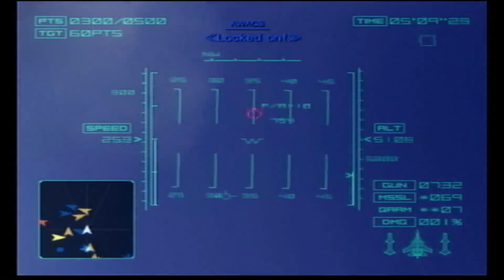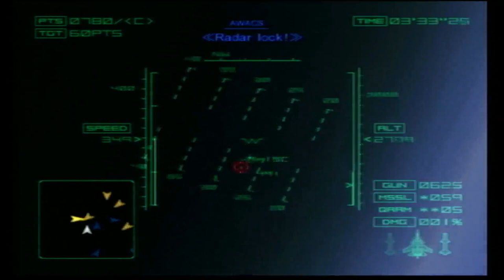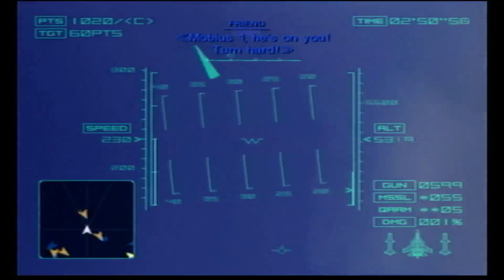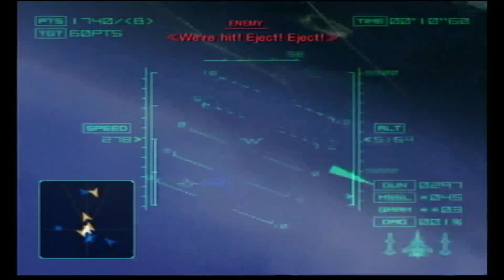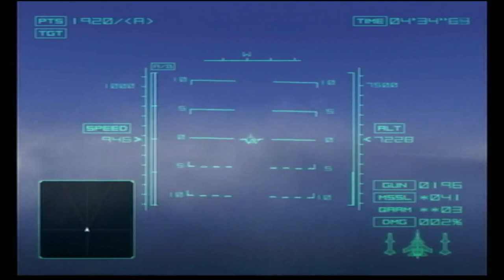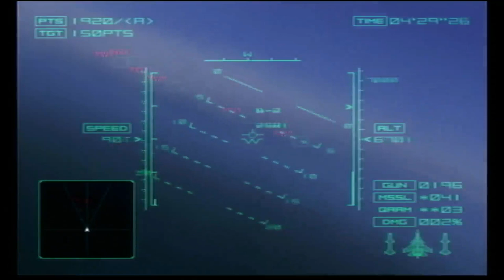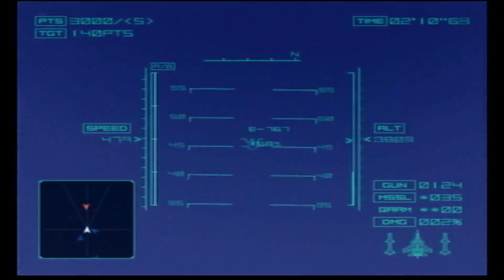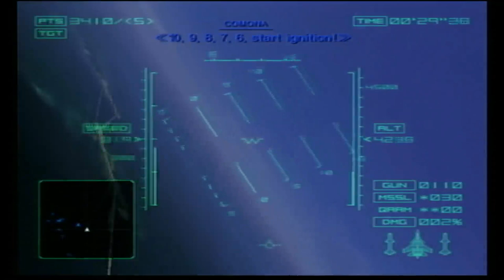Ace Combat 4: Shattered Skies - Mission 08 - Shattered Skies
Here is Mission 08: Shattered Skies from Ace Combat 4: Shattered Skies.